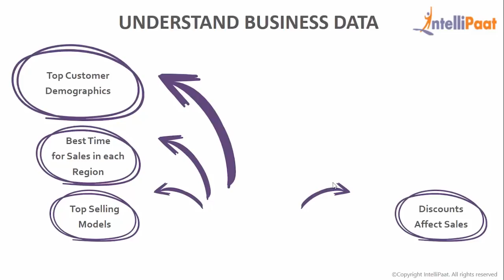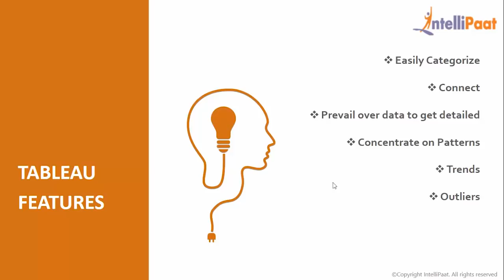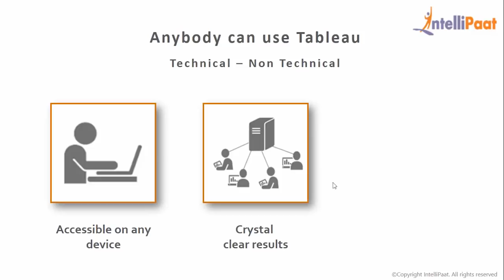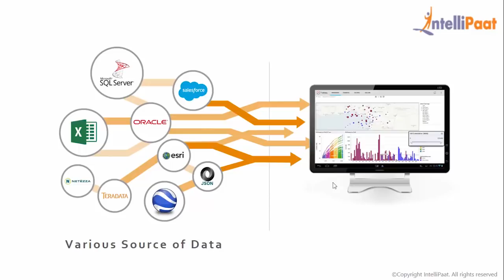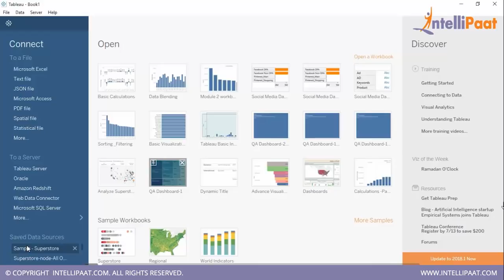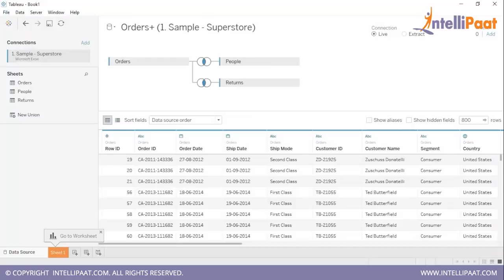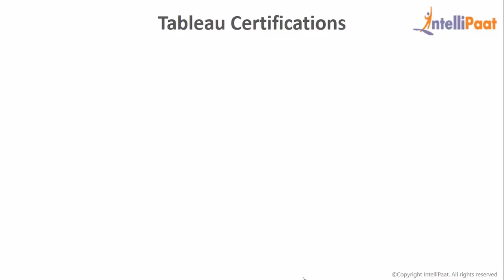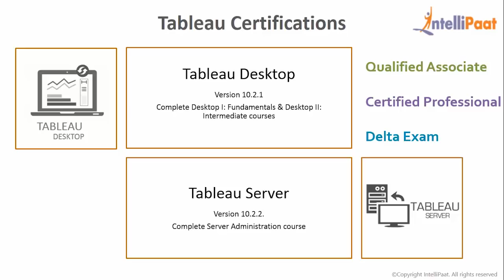What is Tableau | Tableau Tutorial For Beginners | Intellipaat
In this video you will learn what is tableau, tableau 10; the latest verion of tableau in detail. We have covered all the tableau basics in this tableau tutorial for beginners video like introduction to tableau, what are the various features of tableau, tableau visualization, how tableau is different from other BI tools, how to build tableau dashboard and the various products tableau offers.

Interested to learn what is tableau still more? Please check similar tableau desktop & business intelligence and other data analytics blogs

This Tableau training for beginners tutorial helps you to learn following topics:

1:13 - What is Tableau 10

1:59 - Tableau Features

2:18 - Tableau features over other BI Tools

05:59 -  How to build Tableau Dashboard

08:30 - Tableau Products Offerings

09:00 - Tableau Certifications

Are you looking for something more? Enroll in our Tableau certificaton training and become a certified Data Visualization professional It is a 30 hrs instructor led Tableau developer and tableau server training provided by Intellipaat which is completely aligned with industry standards and certification bodies.

Got any questions about Tableau certification training ? Ask us in the comment section below.
Intellipaat Edge
1. 24*7 Life time Access & Support
2. Flexible Class Schedule
3. Job Assistance
4. Mentors with +14 yrs
5. Industry Oriented Course ware
6. Life time free Course Upgrade
Why should you watch this what is Tableau tutorial?

You can learn Tableau much faster than any other business intelligence and data visualization tool and this introduction to Tableau tutorial helps you do just that. This Intellipaat Tableau demo will familiarize you with the various Tableau concepts like what is tableau, various features of Tableau, how Tableau is different from other BI tools, how to build Tableau dashboard, the various products Tableau offers and various Tableau Certification among others. Tableau is one of the best data visualization tool that is helpful in drilling-down data, creating insightful reports and garner actionable business insights. We are offering the top Tableau tutorial to gain knowledge in Tableau. Our Tableau course has been created with extensive inputs from the industry experts so that you can learn Tableau and Data Visualization and Data Analysis and apply it for real world scenarios.

Who should watch this Tableau tutorial?

If you want to learn Tableau to become a Data Visualization expert then this Intellipaat Tableau 10.5 tutorial is for you. The Intellipaat Tableau training video is your first step to learn Data Analysis. Since this Tableau 10 tutorial and examples video can be taken by anybody, so if you are a beginner in technology then you can also watch other Tableau tutorial and enroll for Intellipaat Tableau training to take your skills to the next level.

Why Tableau is important?

Tableau is taking over each and every other Data Visualization tools because of its simplicity and rich functionality in data analysis. Reporting, graphs, organizing data, data blending, integrating with R and Hadoop are the most important aspects of Tableau that are being used everywhere from. Taking the Intellipaat Tableau training can help professionals to build a solid career in a rising technology domain and get the best jobs in top organizations.

Why should you opt for a Data Visualization career?

If you want to fast-track your career then you should strongly consider Tableau training . The reason for this is that it is one of the fastest growing BI tool. There is a huge demand for professionals in Tableau. The salaries for Data analysis Professionals is fantastic.There is a huge growth opportunity in this domain as well.  Hence this Intellipaat Tableau tutorial is your stepping stone to a successful career!